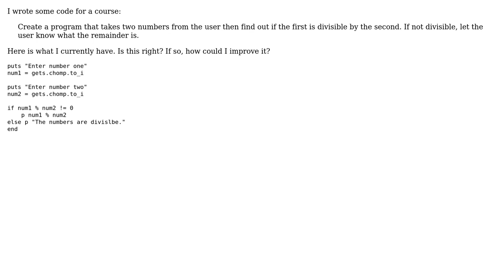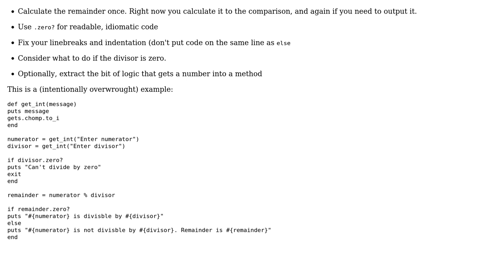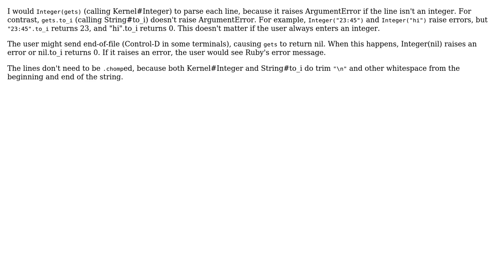Code Review: Check if num X is divisible by num Y (2 Solutions!!)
Code Review: Check if num X is divisible by num Y

With thanks & praise to God, and with thanks to the many people who have made this project possible! | Content (except music & images) licensed under CC BY-SA | Music | Images & others | With thanks to user George Koehler user Flambino user Brian Ruff user 200_success and the Stack Exchange Network Trademarks are property of their respective owners. You are responsible for your own actions.